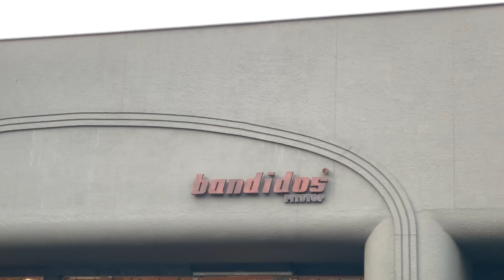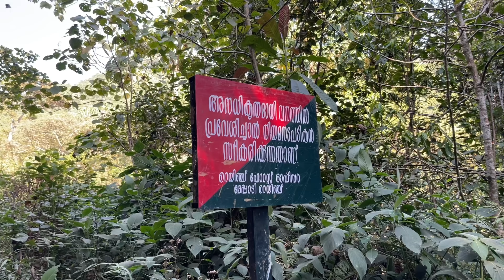പുതിയ വണ്ടി വാങ്ങി❤💥 | 900Kandi Wayanad Offroading on Isuzu V-cross|Bandidos Explore |Tentgram